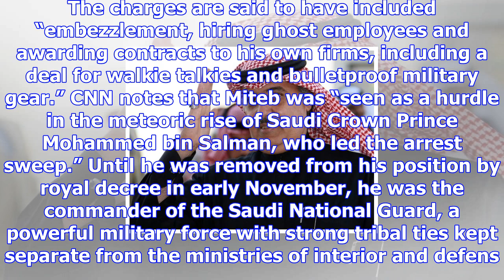Highest-ranking saudi royal released from detention after $1 billion settlement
Prince Miteb paid a huge financial settlement, reportedly in excess of one billion dollars, to resol...